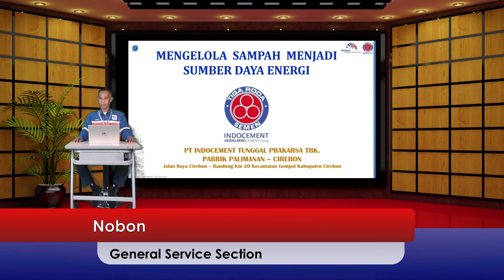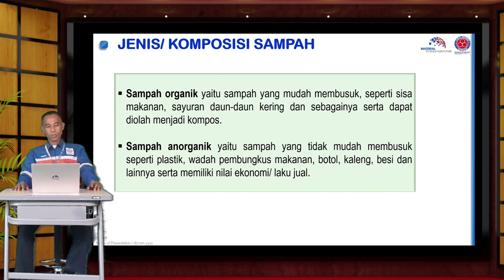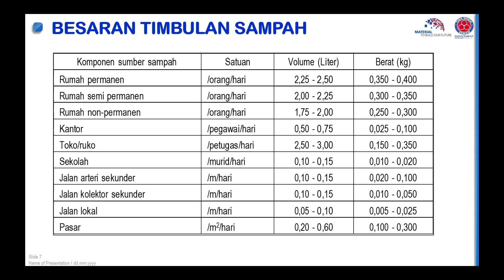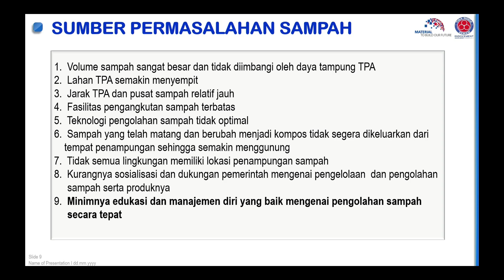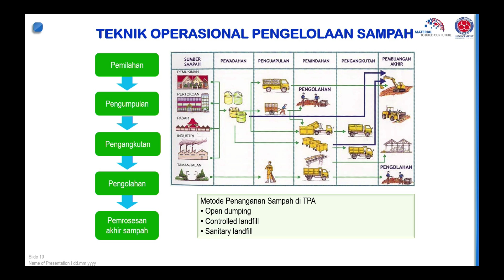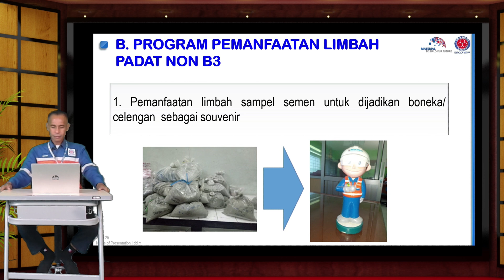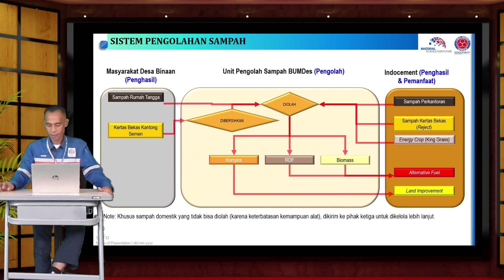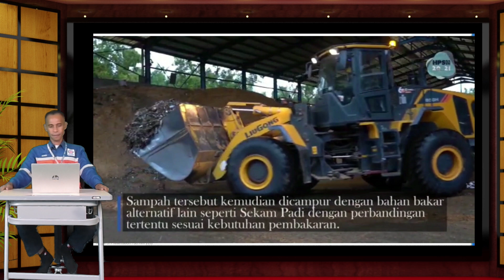Mengelola sampah menjadi sumber daya energi - Nobon